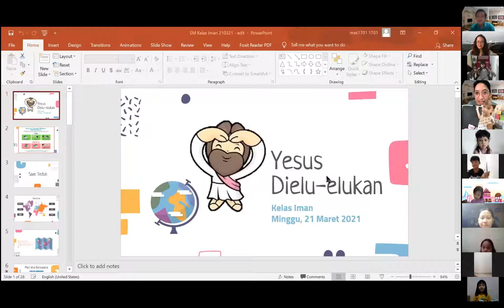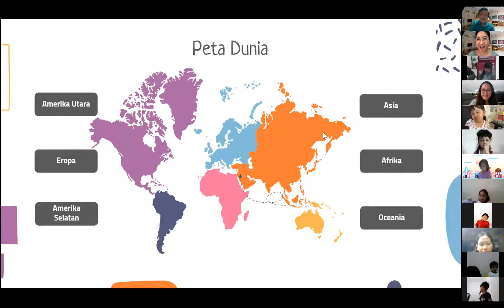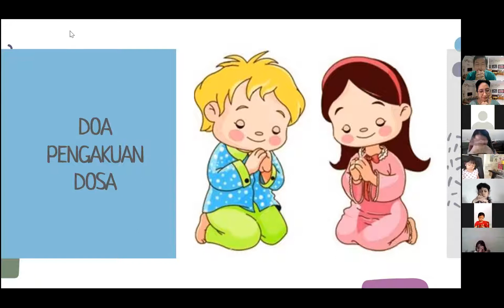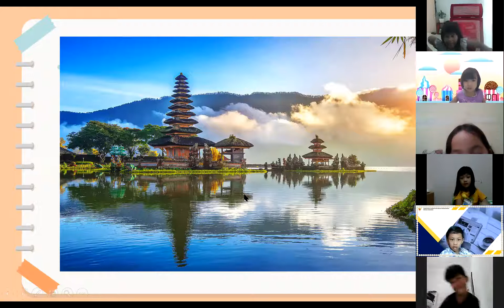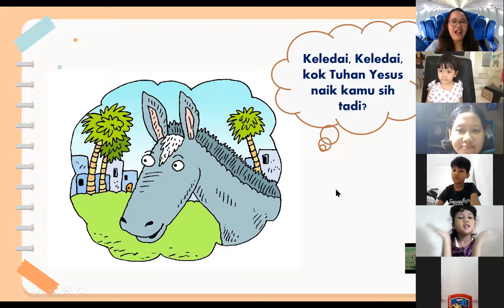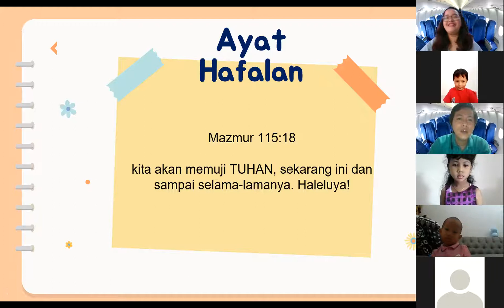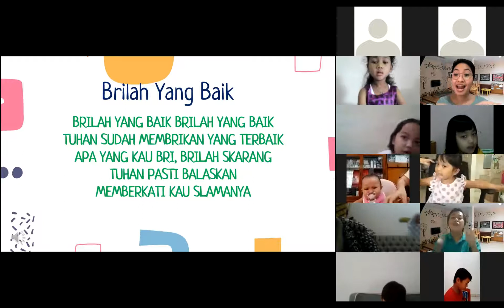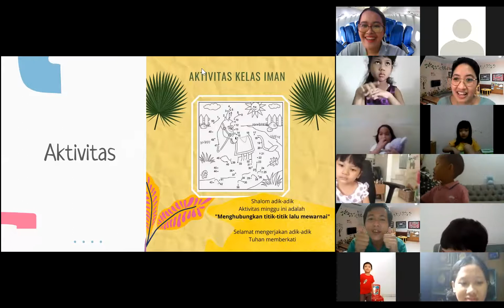Ibadah Sekolah Minggu, 21 Maret 2021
Tema: Yesus Dielu-elukan di Yerusalem
Bahan Alkitab: Matius 21:1-11

AKTIVITAS

Kelas Iman
📌  Tebak Gambar Firman  📌
Menghubungkan Titik menjadi gambar Keledai

Kelas Pengharapan-Kasih
✂️  Membuat Daun Palem   ✂️

Foto/video aktivitas dapat di share ke:
📍 Instagram  - tag ke @KaGKIBintama, atau
📍 Facebook - tag ke GKI Bintaro Utama, atau
📍 Whatsapp - post di group whatsapp orang tua ASM
* Jangan lupa tambahkan hashtag

PETUGAS IBADAH

Liturgos : Kak Niken dan Kak Marthin
Pencerita: Kak Tesa